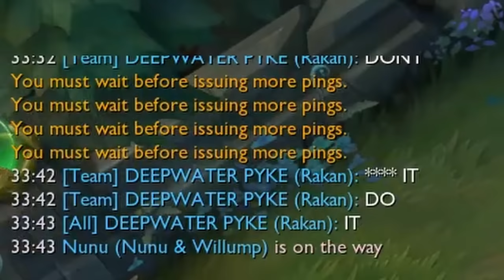THE ONCE IN A LIFETIME AP NUNU PENTAKILL ULT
THE MOST INSANE AP NUNU ULT OF ALL TIME?